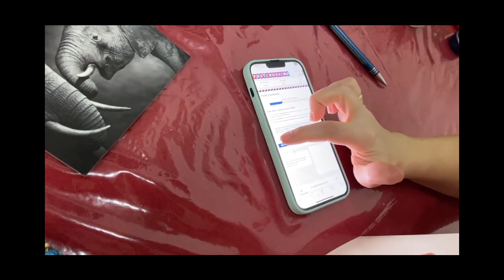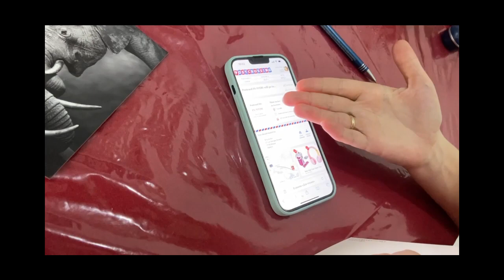Paisa nahi naam kamao | ye kesi hobby hai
hello all in this video sharing some intresting fact and a unique hobby of my foreign wife.

keep smiling